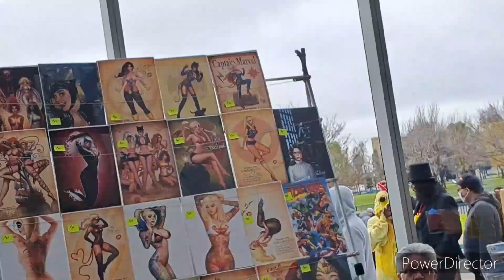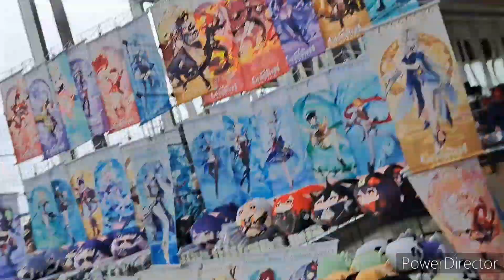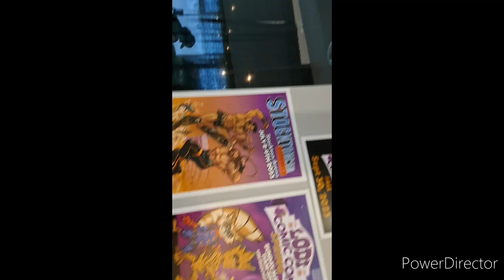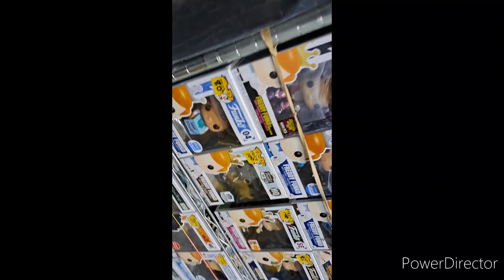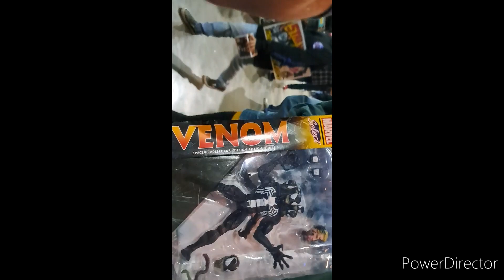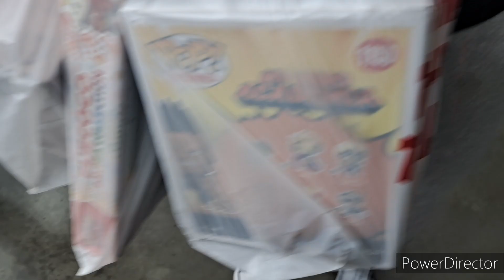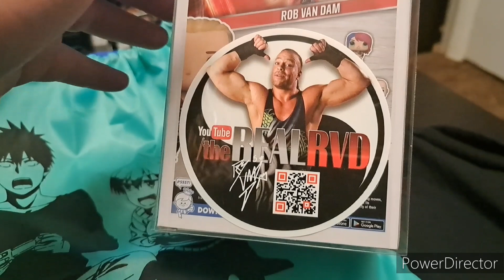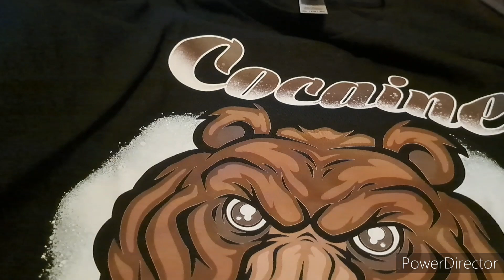Stockton con was mid(Cohl collectibles Calab and meeting rvd)